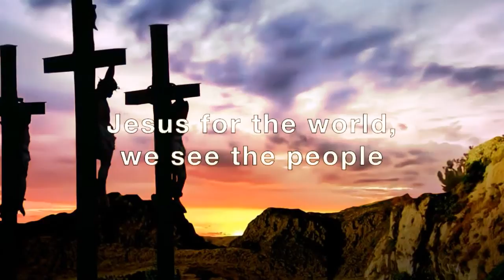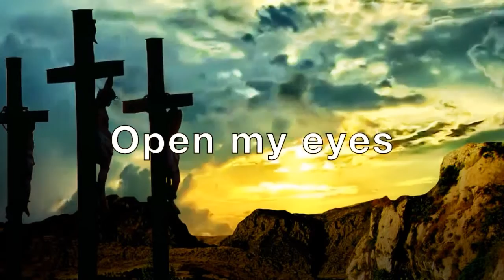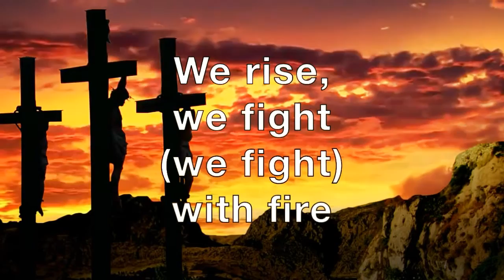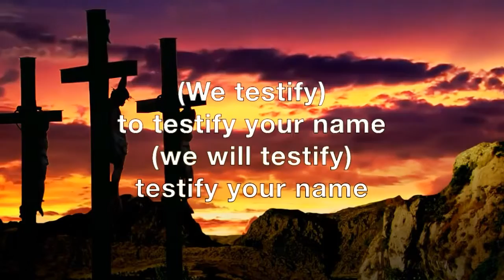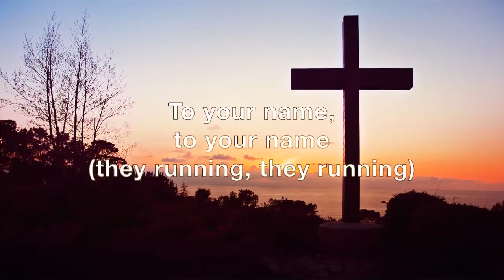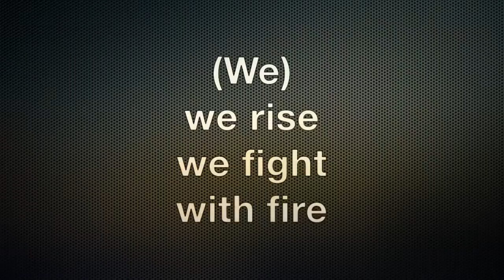We See The People by VH (Voices of Heaven)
We See The People is one of the songs of VH in their first album called: Miracles (Masingita), which was released in the early month of April 2016.